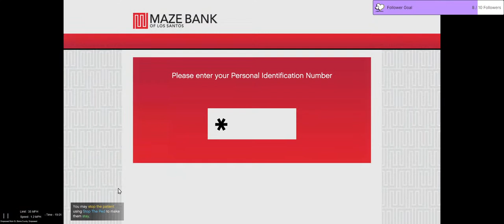Playing GTA V: LSPDFR | BCSO | Deputy Lou Smith